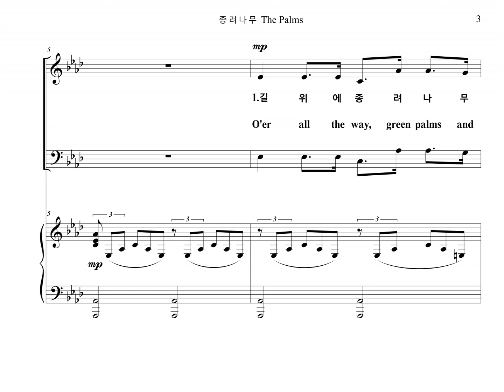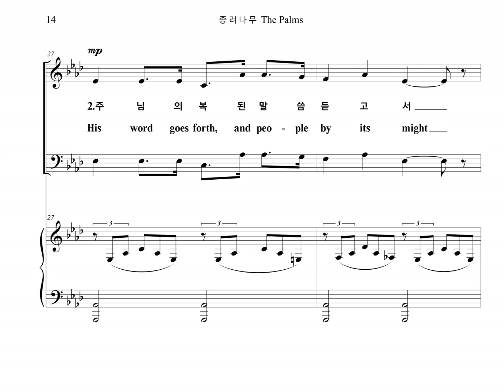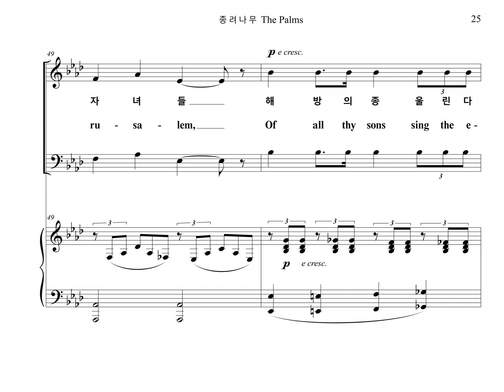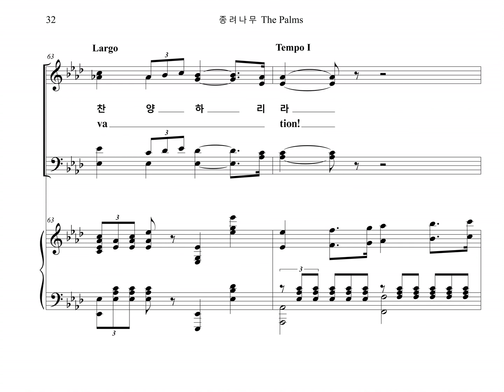종려나무 The Palms (Soprano Part) 4/4 Time Signature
종려주일 찬양, "종려나무" (포레 작곡) 소프라노파트를 올립니다.
The Soprano Part of the Palm Sunday Praise, "The Palms " Composed by Jean-Baptiste Faure, is uploaded.